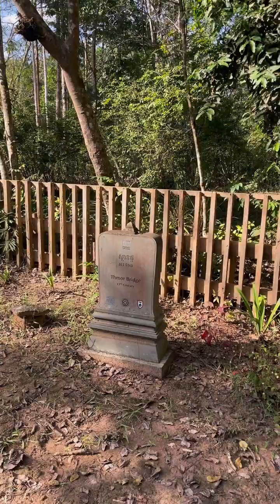ស្ពានប្រាសាទកែវបានចាប់ធ្វើវិញហើយបងប្អូនខ្ញុំបាទមានសេចក្តីសោមន្សរីករាយ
ពេលឃើញការចាប់ផ្តើមការសាងសង់ស្ពានប្រាសាទតាកែវស្ថិតក្នុងវង់តូចឡើងវិញពីសំណាក់ក្រុមជំនាញ នេះជាសញ្ញាមួយល្អណាស់នៃការទទួលខុសត្រូវពីសំណាក់អាជ្ញាធរពាក់ព័ន្ធ។ យើងខ្ញុំសូមគោរពគាំទ្រចំណាត់ការមួយនេះ